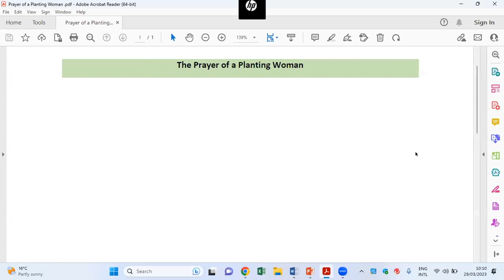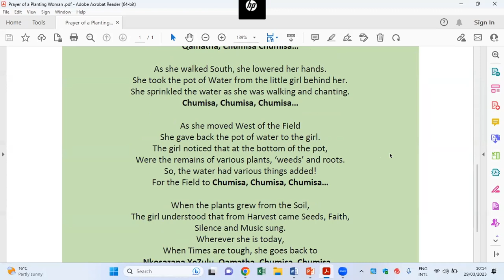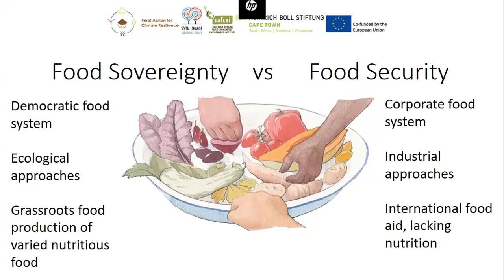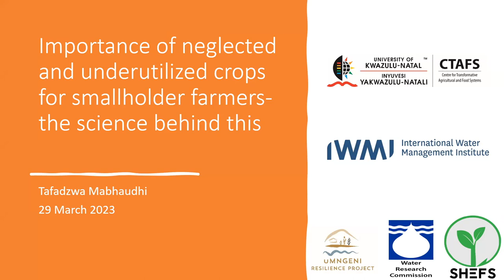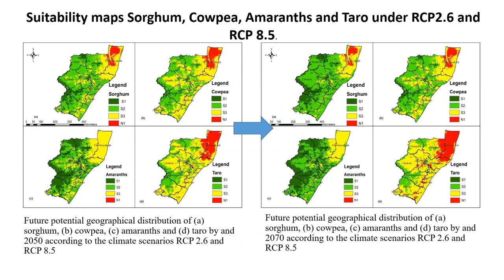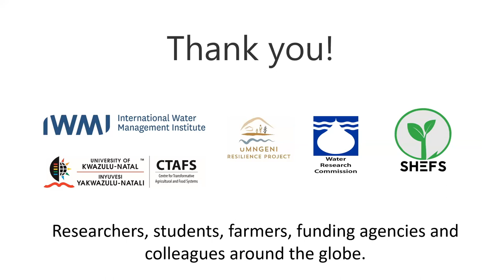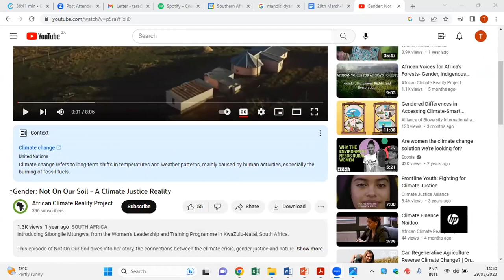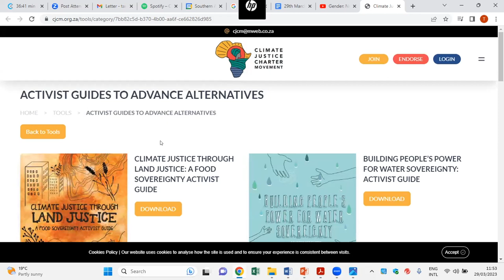RACR Food Sovereignty Online Seminar - 29 March 2023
Date: 29th March, 10h00 - 12h00

Aim of session: Develop an understanding of food sovereignty and the connection with resilience in the climate crises. It focused on indigenous and traditional approaches to food in the context of building food sovereignty, for example, through agroecological approaches to growing food and the importance of indigenous and traditional foods in encouraging access to healthy, nutritious food for all.

Presentation from speakers:
15 minutes: John Nzira: Introducing food sovereignty and agroecology in response to the climate crisis.
15 minutes: Dr Tafadzwanashe Mabhaudhi: Importance of neglected and underutilised crops for smallholder farmers-the science behind this.
15 minutes: Sibongile Mtungwa: Gender and food sovereignty - gender perspectives on agroecology and the labour of providing food and caregiving in communities.
15 minutes: Q+A questions for speakers
5 minutes: Wrap up and close.